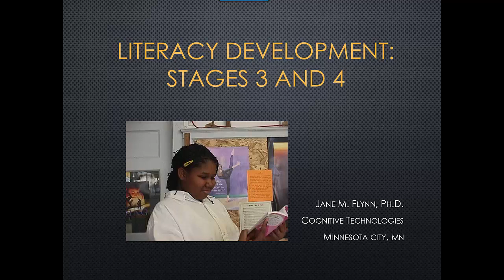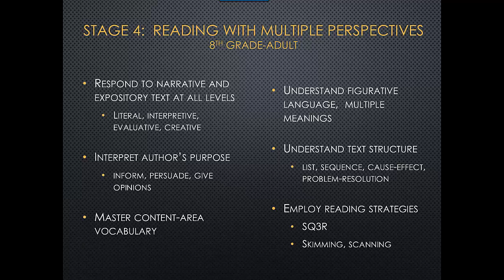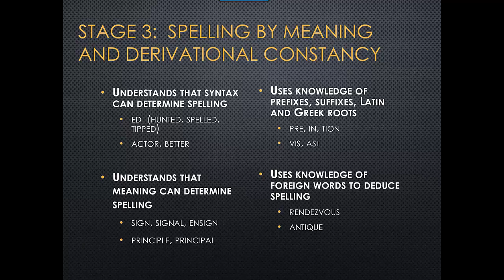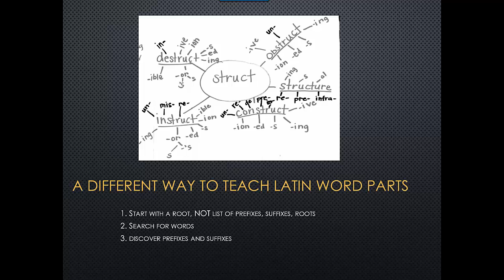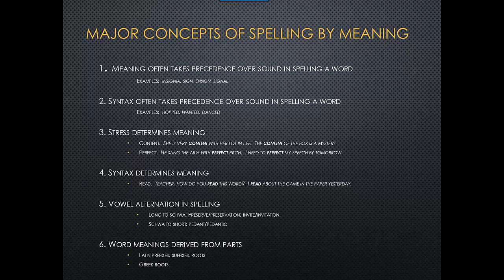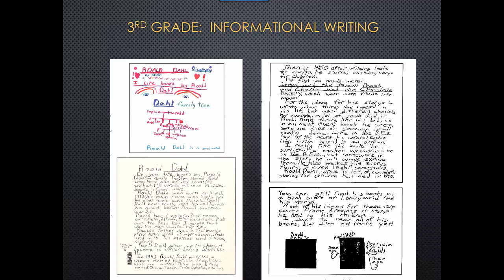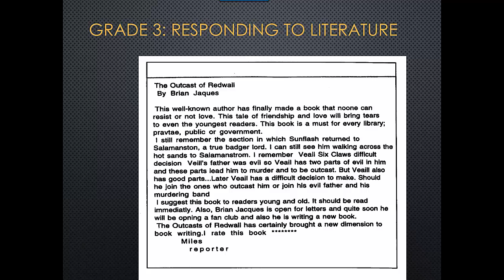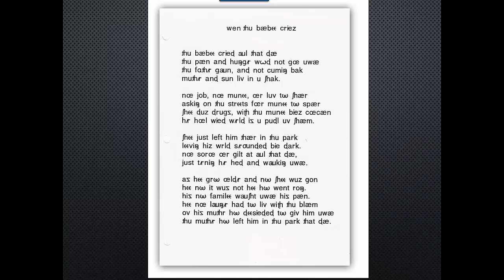Stage3 and 4 Literacy Development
How do children move from learning how to read to using reading to learn? How does spelling develop from 3rd grade through adult? How does expert writing unfold? These questions are discussed in relation to both native English speakers and those who are learning English as an additional language.